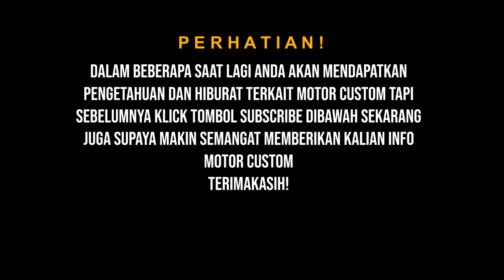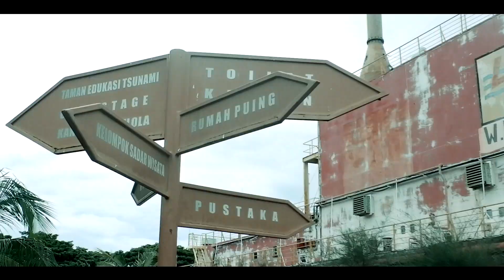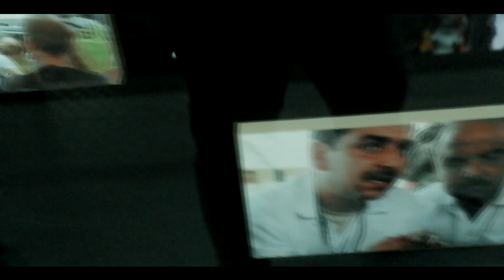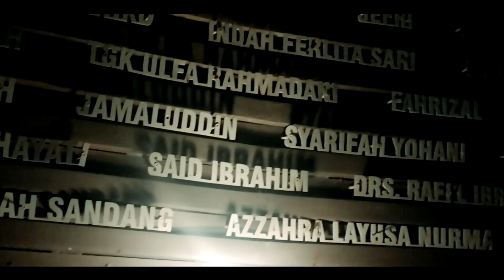TUJUAN PARA TOURING SEINDONESIA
episode kali ini kita menampilkan yang beda.
vlog perjalanan kita di aceh
berikut r5ekomendasinya sebelum kalian ke sabang.
ENJOOOOYYY!

alamat workshop: Jalan DI panjaitan lorong lama II plaju palembang.
(google maps: beast custom palembang)

majulah terus motor custom indonesia
as always BEAST